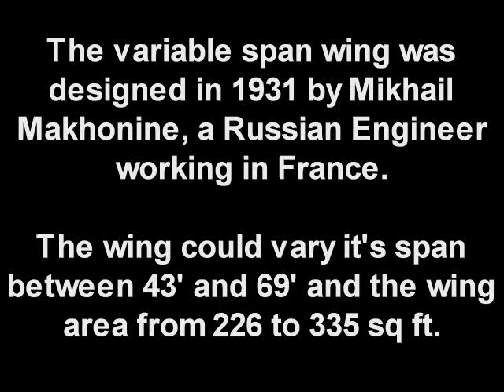Variable span wing, 1931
This is a boring video, except to true aviation buffs, but it shows that there are fewer new ideas in aviation than one might think. The concept of variable-span wings was tried in the 1931 monoplane designed in France by Mikhail Makhonine, a Russian engineer. The handsome aircraft featured extendible outer wing panels that could vary the wingspan from forty-three feet to sixty-nine feet and the wing area from 226 to 335 square feet. The greater wingspan allowed for takeoff with greater loads. At altitude, the wings retracted for more speed.